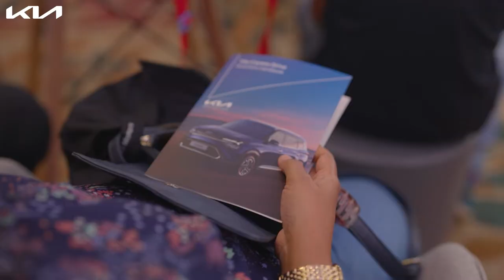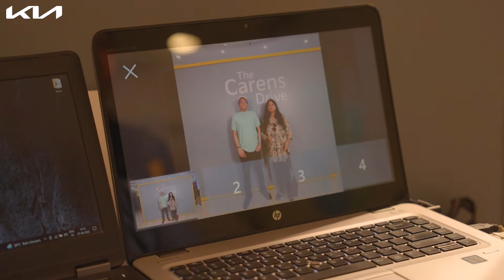Kia India | Carens Drive | Family. Drive. Fun.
Moments of fun, togetherness and a drive that inspires…this is what happens when the Carens tribe flocks together!

Checkout the highlights to experience how Carens brought Kia families together and created memories that'll last forever.

Note: The Carens song is composed and created by Andrea Jeremiah.